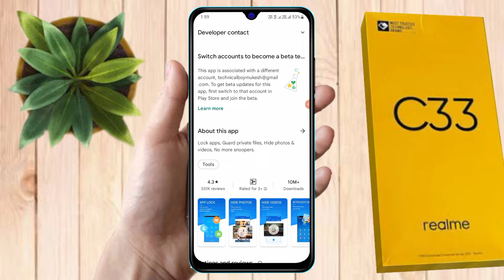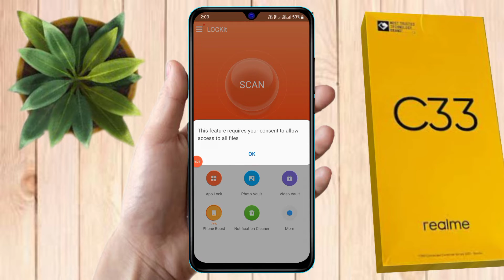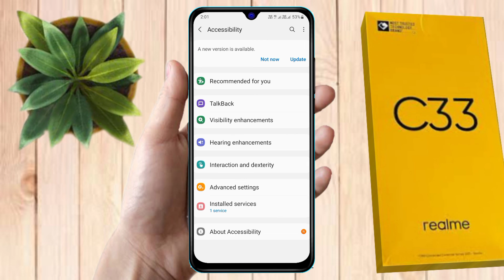how to lock app in realme c33 | realme c33 me app lock kaise kare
realme c33 me app me fingerprint lock kaise lagaye,
realme c33 app lock fingerprint setting,
realme c33 app lock setting fingerprint,
realme c33 app lock fingerprint,
realme c33 me app lock fingerprint kaise lagaye